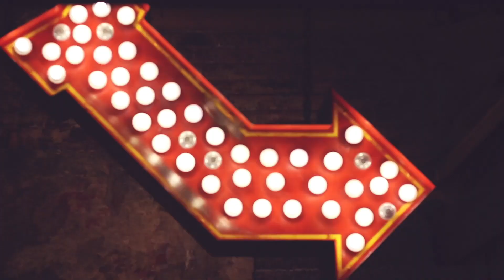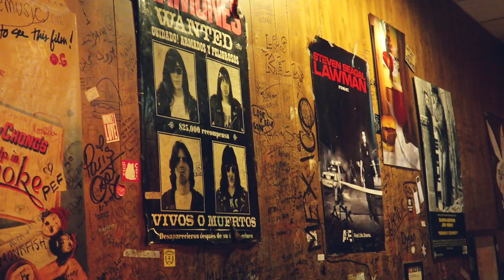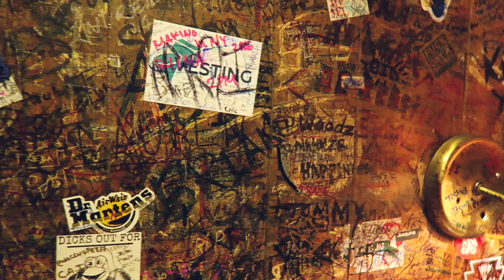PUENTE DE BROOKLYN. MEJOR HAMBURGUESA DE NUEVA YORK | VLOG 9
Nueva York. Cruzamos el puente de Brooklyn al atardecer. Una experiencia increible. Seguimos en busca de la mujer hamburguesa de Nueva York. Hoy probamos Burguer Joint en el Hotel Meridien.

💉 5% en tu SEGURO DE VIAJE en Iati Seguros entrando en este enlace